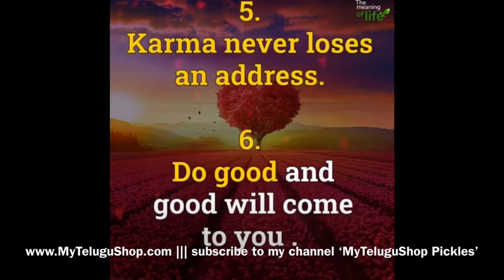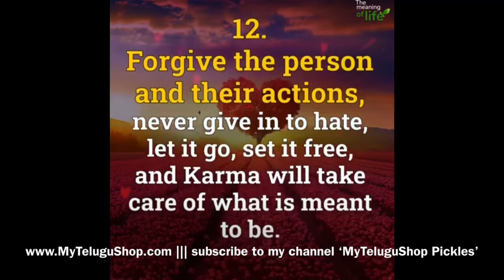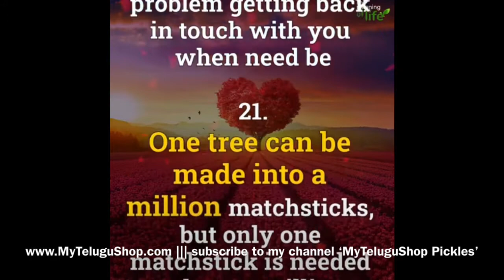23 Amazing thoughts of Karma | Be good and Do good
23 Amazing thoughts of Karma | Be good and Do good